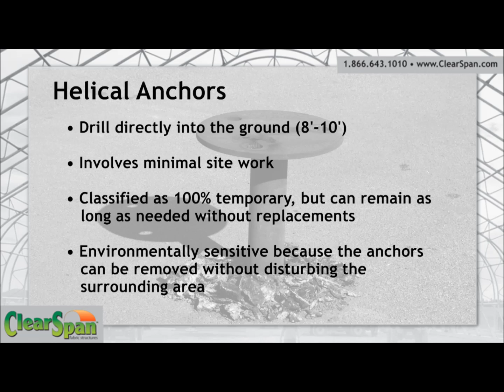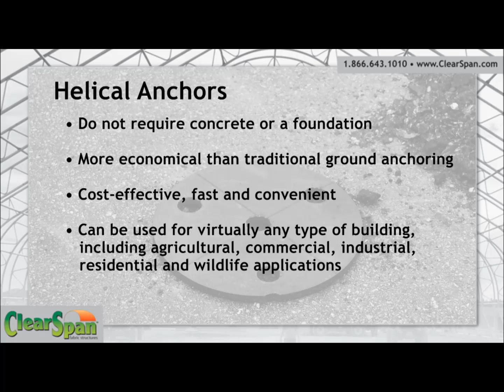ClearSpan Helical Anchor Installation for Tension Fabric Buildings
"Benefits of Helical Anchors:
Drills directly into the ground (8'-10').
Involves minimal site work.
Classified as 100% temporary, but can remain as long as needed without replacements.
Do not require concrete or a foundation.
Environmentally sensitive because the anchors can be removed without disturbing the surrounding area.
More economical than traditional ground anchoring.
Cost-effective, fast and convenient.
Can be used for virtually any type of building, including agricultural, commercial, industrial, residential and wildlife applications." to find out more about ClearSpan Fabric Structures.